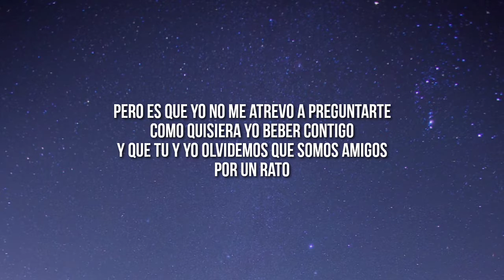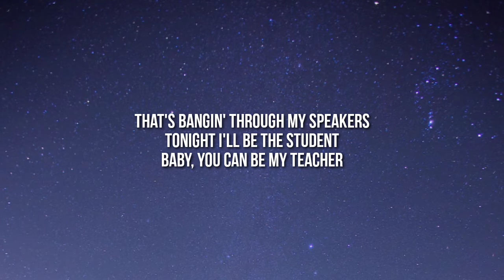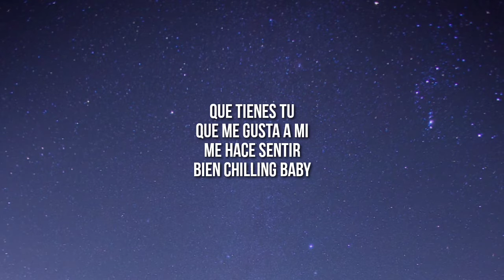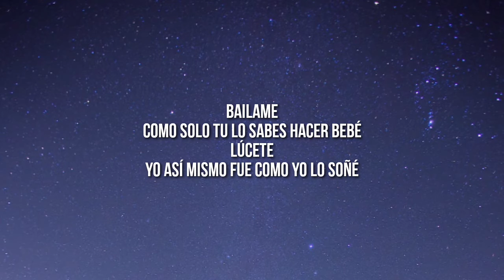entonces bailame lento que yo quiero sentir tu cuerpo (Letra/Lyrics)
Lyrics:

Youu
Farruko
Visionary

Cómo te puedo complacer
Dime te ofrezco algo de beber
Quizas no te haya dicho esto antes
Pero es que yo no me atrevo a preguntarte

Como quisiera yo beber contigo
Y que tu y yo olvidemos que somos amigos
Por un rato

Tu Chilling, yo Chilling
Vamos a pasarla bien

Reggae Music
Lentamente no sube la nota
Velas encendidas botella de Champain dos copas

No hay quien se resista a tu rico olor
Yo quiero ver mas allá de tu ropa interior

Entonces bailame lento
Que yo quiero sentir tu cuerpo
Ya que cerquita yo te tengo
Ven aprovechemos el momento

Bailame
Como solo tu lo sabes hacer bebé
Lúcete
Yo así mismo fue como yo lo soñé

She's sassy
And I can tell by the look in her eyes
That she wants me
So we drink till' we drunk
Now she callin' me papi
No me importa
Lo que vaya pasar mami mami

Excuse me Señorita
I wanna explain una cosita
Dime porque tu eres tan bonita
You're sweeter than the melodies
That's bangin' through my speakers
Tonight I'll be the student
Baby, you can be my teacher

Que tienes tu
Que me gusta a mi
Me hace sentir
Bien chilling Baby

Tu me tienes sumergido en un trance
Solo te pido un chance
Un ratito contigooo

Bailame

Yeaah
Farru
Mas Flow
Ky-Mani
Maestro Marley
Visionary
Sharo Torres
Farru Bailame